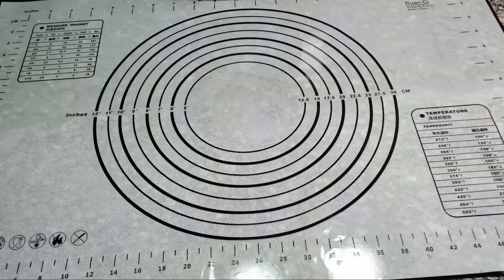creme brulee,طريقة عمل كريم بروليه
طريقة عمل كريم بروليه,crème brûlée
طريقة عمل
طريقة عمل كريم بروليه,how to make creme brulee,وصفة الكريم بروليه,طريقة عمل,حلى فرنسي,حلويات فرنسية,crème brûlée
 5صفار بيض
5 ملعقة سكر او اقل حسب الرغبه
فانيليا
500ملل كريمة خفق سائله
INGREDIENTS:-
500ml whipping cream
5 eggyolks
5 tbsp sugar
1 vanilla
sugar for caramel
كريم بروليه حلوى فرنسيه رائعه
INGRÉDIENTS:-
500ml de crème à fouetter
5 jaunes d'oeuf
5 cuillères à soupe de sucre
1 gousse de vanille (ou 3 c. À thé d'essence de vanille)
sucre pour caramel

   Instructions:-
  (évitez ces erreurs pour faire une Crème Brûlée parfaite)

يشرفنا متابعتكم لنا على الفيس بوك